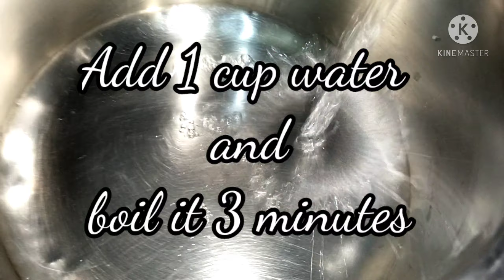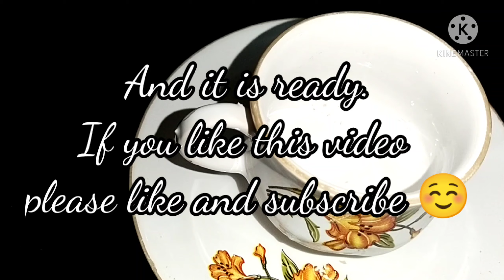ಶುಂಠಿ ಟೀ ಮಾಡುವ ವಿಧಾನ 🍵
Bye friends.